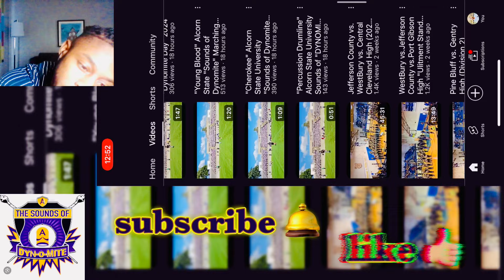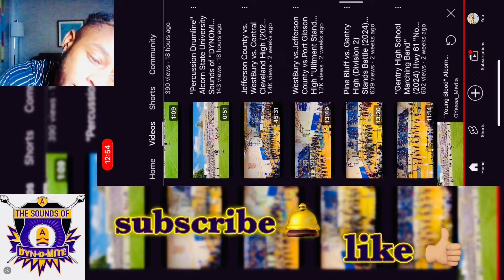ALCORN 2024 “Spring Game “ ‼️👀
Alcorn is one of those programs to watch out for
HOPEFULLY they do grow in number and continue to improve their sound when I marched (17-22 GSU) that’s 17-19 alcorn was pressure fr

SORRY I thought I made a outtro vid but I didnt press record but definitely Turnt up by Alcorn this spring hope they bring the same heat in the fall ‼️‼️